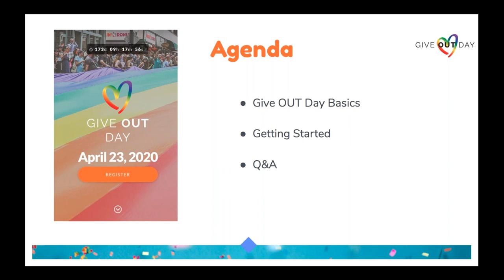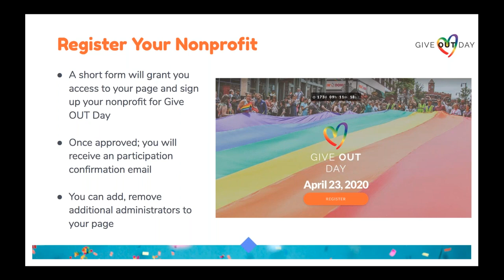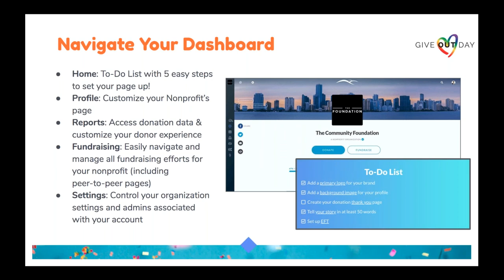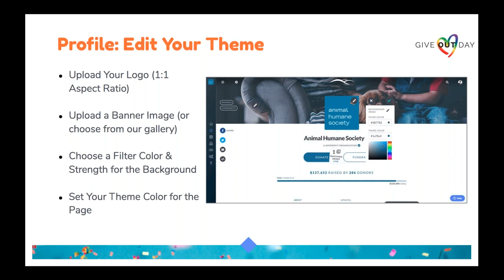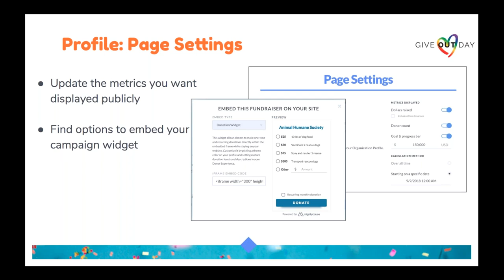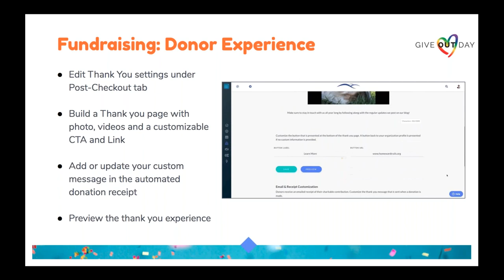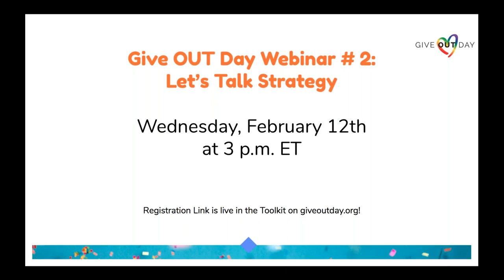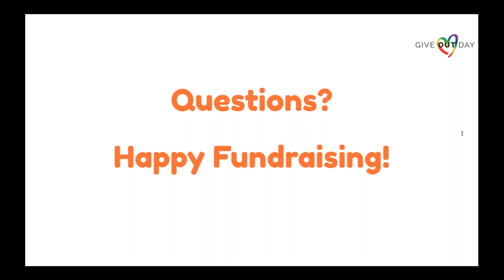Give OUT Day: Getting Started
Learn all about Give OUT Day 2020! This webinar will help you get acclimated to the Mightycause platform, set up your fundraising profile, and learn the basics for the Giving Day.